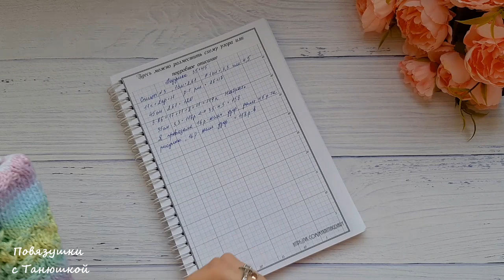Недельный VLOG: 19-25 августа 2019 г. МК по подушке. Процессы. Готовое изделие. Косметика с Али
Всем приветик! Спешу к вам с очередным влогом. Расскажу и покажу, что новенького произошло за неделю. Жду от вас комментариев!

Я буду рада любой помощи на развитие моего творчества: WMZ: Z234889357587
Карта МТ банка (виза) 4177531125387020 Пополнить можно с любой карты РБ по ссылке

Мой клуб друзей в интернет-магазине Боббин Регистрируйся, совершай покупки и получай на свой счет до 300 рублей.